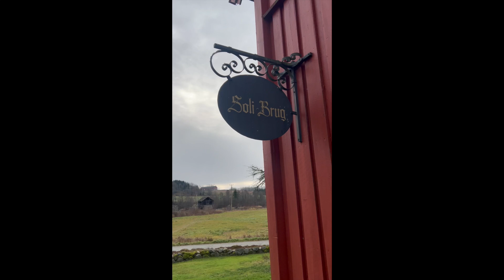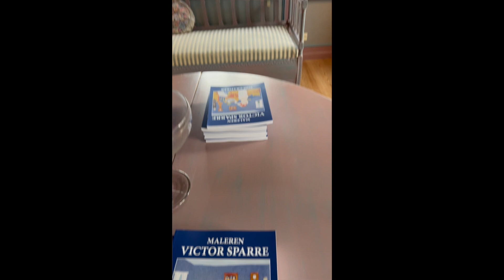Fyller foreldrenes hus med kunst av Victor Sparre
(PR-samarbeid / annonse)

Lørdag 16. november åpner Galleri Soli Brug sin årlige førjulsutstilling. I den anledning benyttes "Møllerhuset" - boligen til Eva og Willy Dørje Berg - som utstillingslokale for aller første gang.
- Det er rart, men også veldig fint, slår gallerist Ole Dørje fast. Han påpeker at Møllerhuset er et provisorisk utstillingslokale hvor publikum får tilgang til deler av boligens første etasje i anledning utstillingen som henger frem til 15. desember. Hva som skjer videre, er ikke sikkert.

Den vakre grå boligen er kjent for mange etter deltagelsen i TV-programmet "Herskapelig" med programleder Toppen Beck. I anledning utstillingen har ekteparet Willy og Eva Dørje Berg sin private kunst blitt omhyggelig tatt ned, merket hvor den hang og pakket godt for å gi plass til kunstverk av ikke ukjente Victor Sparre.

Galleri Soli Brug ligger i Sarpsborg ved avkjøringen til Soli fra E6. Galleriet ligger kun to minutter unna motorveien i idylliske omgivelser rett ved den viltre Ågårdselva.